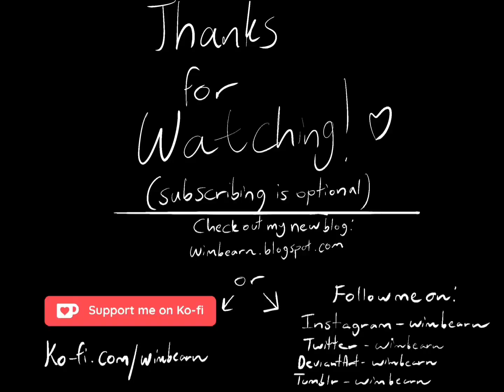Bongo Beta Wooper... 2 Years Later!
2 years later and he still do be playing on the bongos.

I wanted to make this for the new Legends Arceus game, as I felt like it was perfect to make this. Originally, I was gonna make this animation when BDSP came out, but I felt like doing it with Legends Arceus.

Original 2020 version (note: my channel was under a diffrent name at the time and I won't be updating the thumbnail)

I post off-topic stuff and art. I will be posting how I did the animation here after the premiere